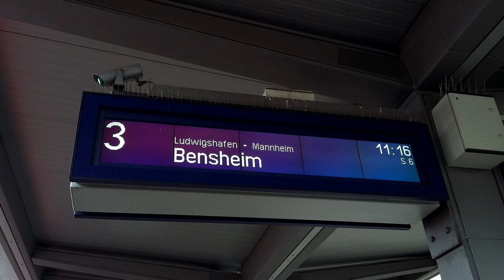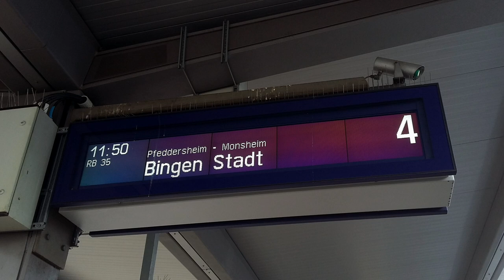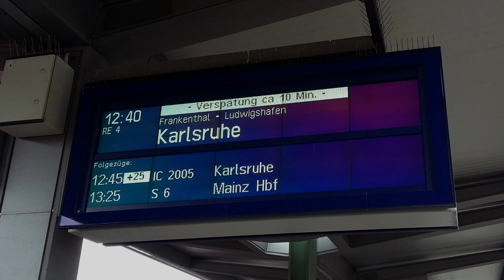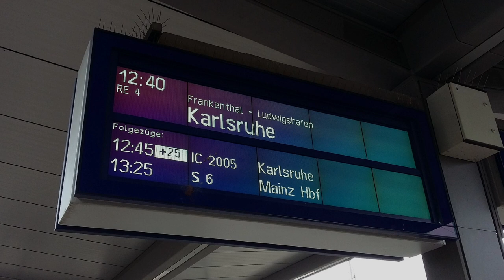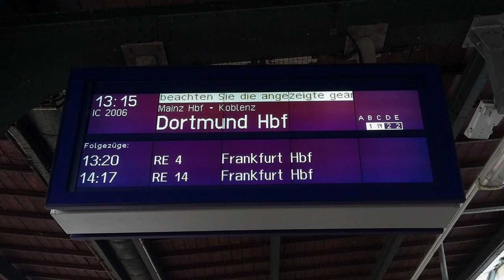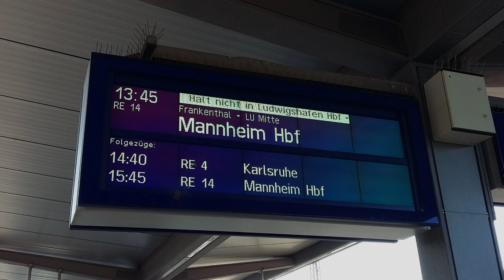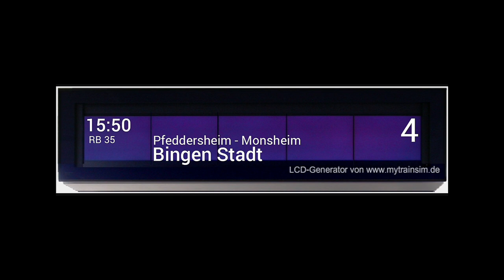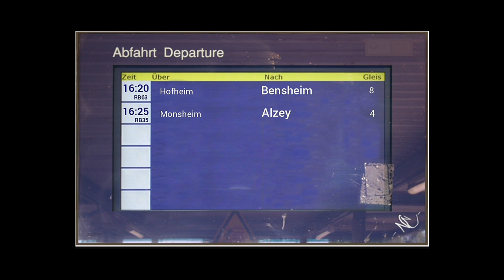Bahnsteigansagen (Blechelse) Worms Hbf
Letztes Blechelse-Video in 2021. Weiter gehts dann vsl. ab Februar 2022.

Gerne dürfen Inhalte dieses oder anderer Videos ohne Nachfrage zu privaten Zwecken geteilt bzw. veröffentlicht werden. Jedoch wäre es dann angebracht, dass man dann auch erwähnt wird. Danke.

T34

Umgestellt auf IRIS+ mit Heiko Grauel TTS im April 2024.